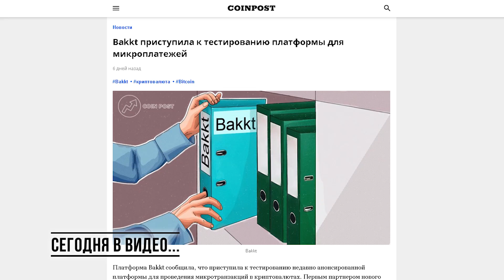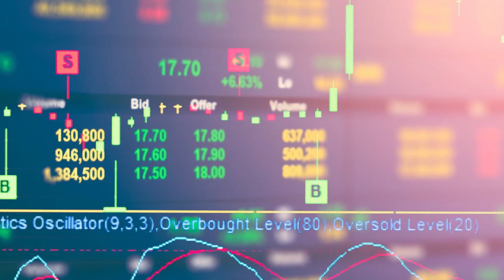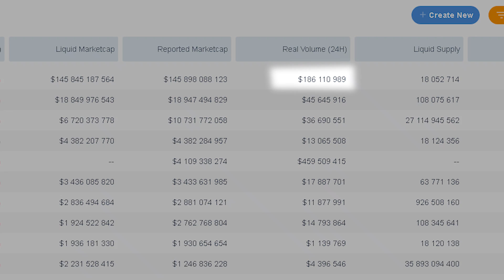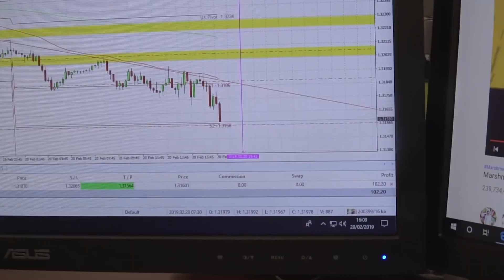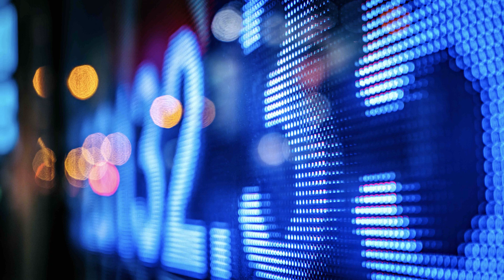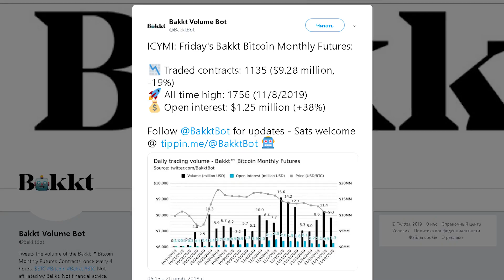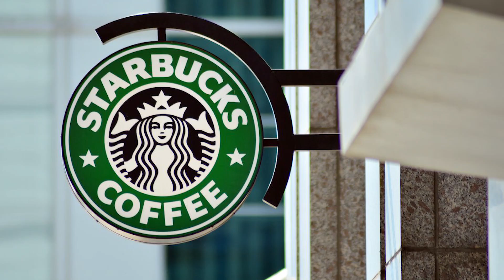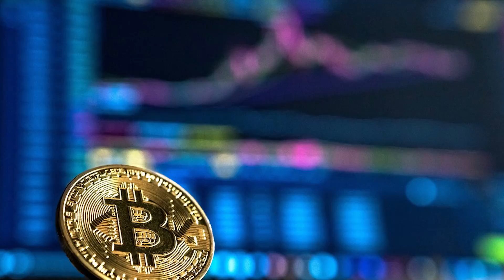План США по захвату Биткоина | Нас тянут на Дно. Как быть?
Еще в начале лета мы летели на $14 000 за биткоин, а сегодня катимся с горы и ищем новое дно. И нечто подобное мы видели не так давно в январе 2018 года, когда после запуска биткоин-фьючерсов на CME цена BTC пошла строго вниз. Теперь же после столь долгожданного старта торгов на Bakkt, биткоин пробил поддержку на $9 500 и текущая ситуация по рынку выглядит крайне плохой.

Давайте разберемся, действительно ли бумажные биткоины (фьючерсы) давят на рынок, как с их помощью можно манипулировать курсом BTC, и главное кто и зачем это делает. Власти США или биткоин-киты? Можем ли мы защитить свои биткоины?